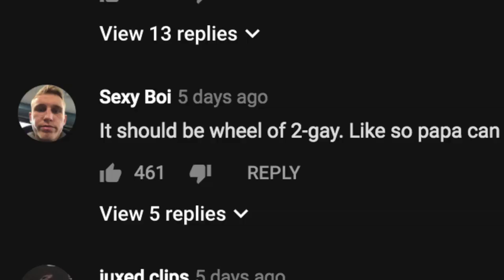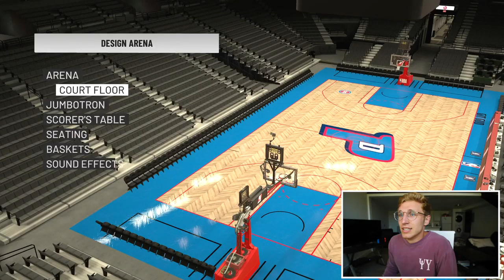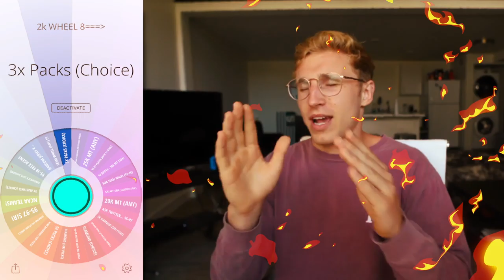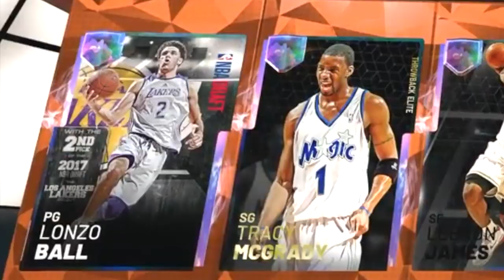Can I Beat The God Squad...? Wheel of 2K! Ep. #3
aye boys welcome back! on nba 2k19 myteam wheel of 2k, papa meags fights a full galaxy opal squad. honestly his hugeeeeee brat is probably enough but we will see